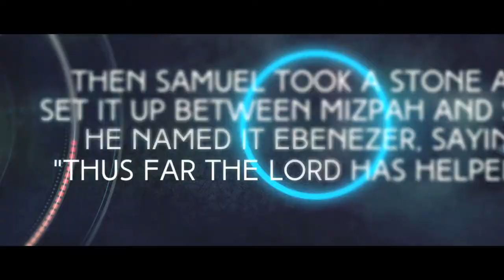Ebenezer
Award Winning Short Film by Overflow, "Ebenezer" stars Luke Larsen and Rick Terletzky as Iron man and War Machine. Watch as that battle it out while listening to their favorite jam, a hymn "Come Thou Fount." What does the word Ebenezer mean? Luke and Rick take the time to figure it out.